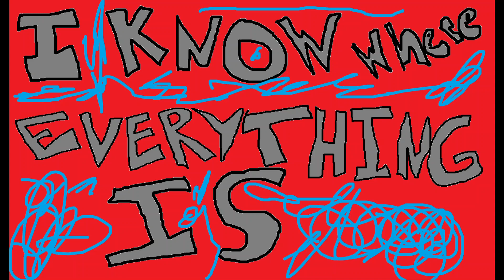I Don't Wanna Clean My Room Metal Song